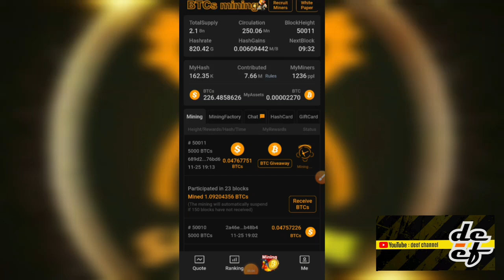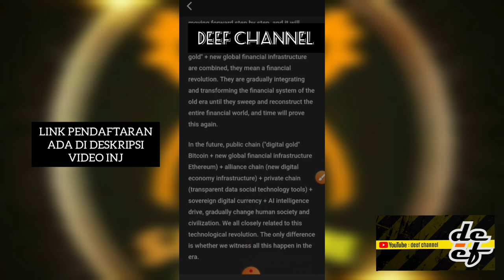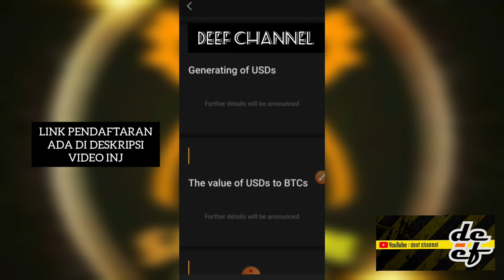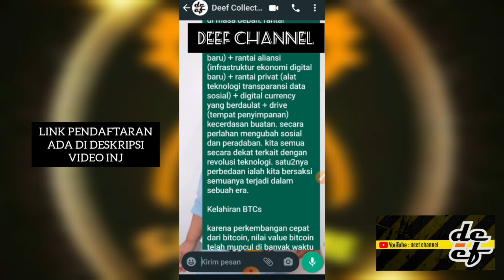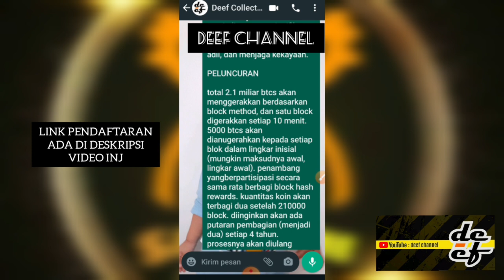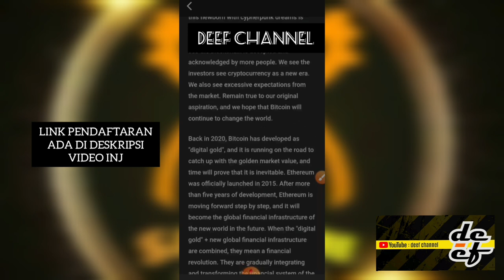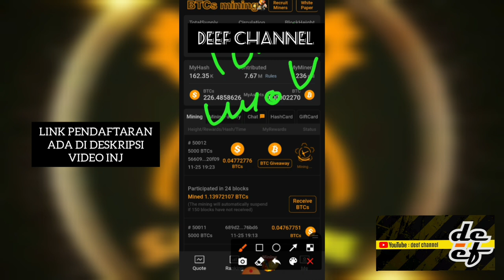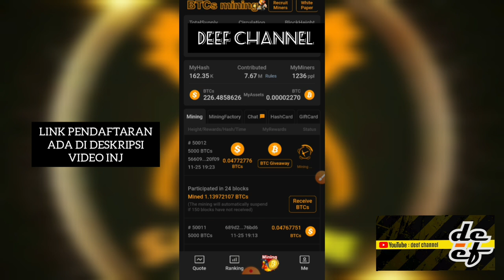WHITE PAPER SATOSHI BTCs MINING❗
YANG MASIH BELUM DAFTAR SEGERA MERAPAT BIAR TIDAK TERLAMBAT❗👇

MINING BTC GRATIS TANPA DEPO